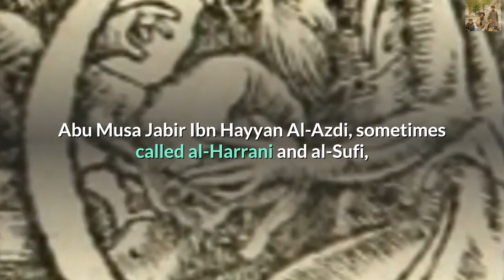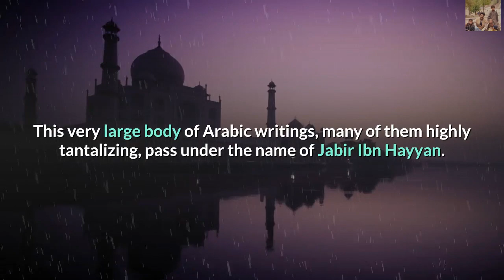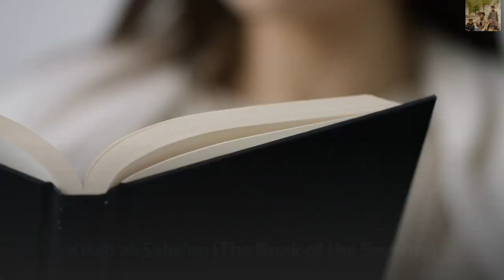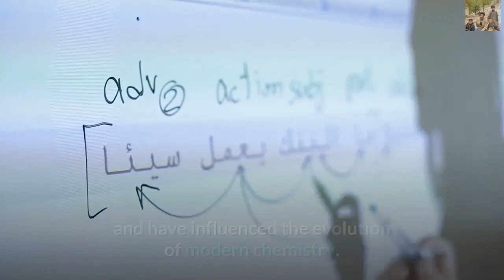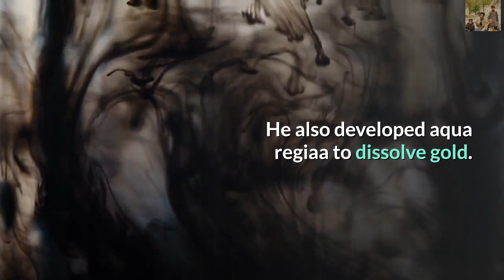Who was jabir ibn hayyan | Contribution of Jabir Ibn Hayyan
Abu Musa Jabir Ibn Hayyan Al-Azdi, sometimes called al-Harrani and al-Sufi, is considered the father of Arab chemistry and one of the founders of modern pharmacy. He was known to the Europeans as Geber. He was born in the city of Tus in the province of Khorasan in Iran in 721 AD. His father Hayyan Al-Azdi was an “Attar” (druggist or pharmacist) from the Arabian Azd tribe in Yemen, who resided in the city of Kufa in Iraq during the rule of the Umayyads. Hayyan supported the Abbasid revolt against the Umayyads and moved to Iran where Jaber was born. The family fled to Yemen after Hayyan was caught and executed by the Umayyads. Jabir studied in Yemen under the tutelage of the scholar Harbi Al-Himyari. He returned back to Kufa after the Abbasids dynasty took over. It is claimed that he became a student of Imam Jafar Al-Sadiq. He learned chemistry (alchemy), pharmacy, philosophy, astronomy, and medicine. He became the court alchemist during the reign of Caliph Haroun Al-Rashid and was a physician working for his grand ministers (vizir), the Barmakids. He died at the old age of 94 in 815 AD in Kufa.